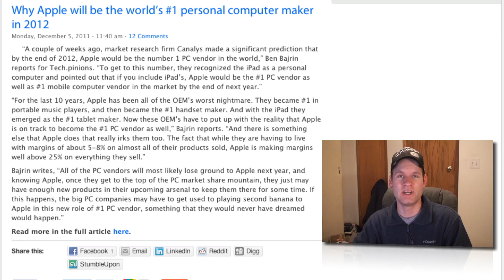Apple The #1 PC Maker In 2012? Say What???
An article on why at least one analyst believes Apple will be the #1 personal computer manufacture by 2012. Thanks.